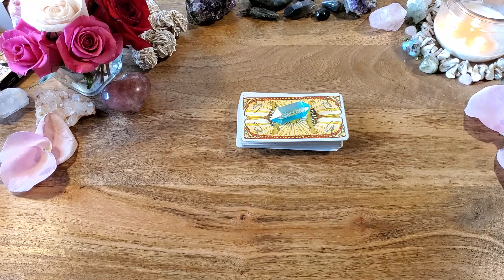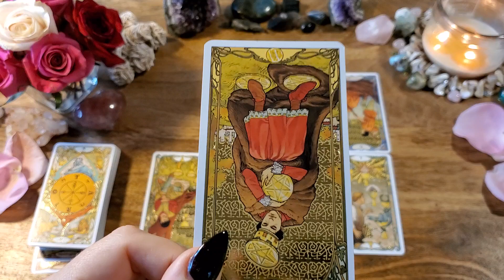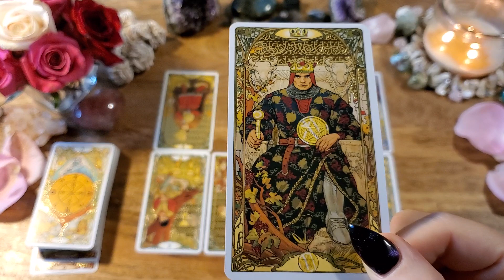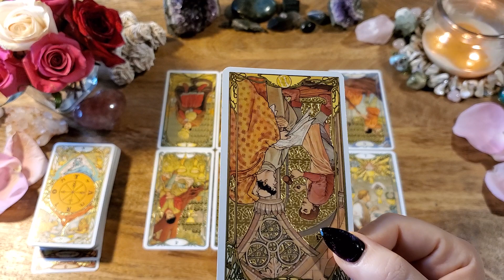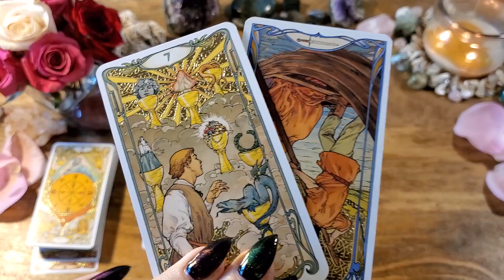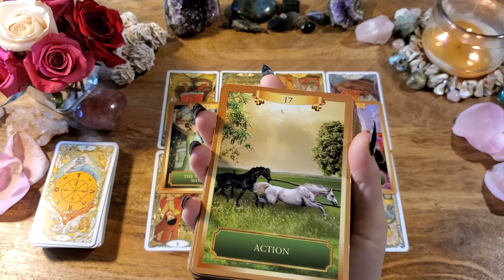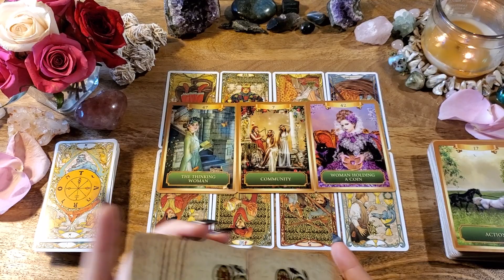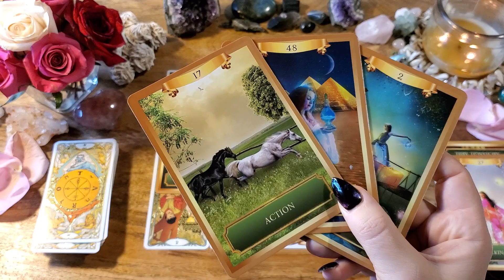Daily Tarot-Time for Flow-November 2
-or-

Golden Art Nouveau Tarot
Energy Oracle
Enchanted Spell Oracle
Goddess Guidance Oracle